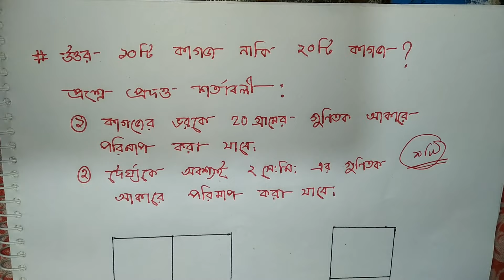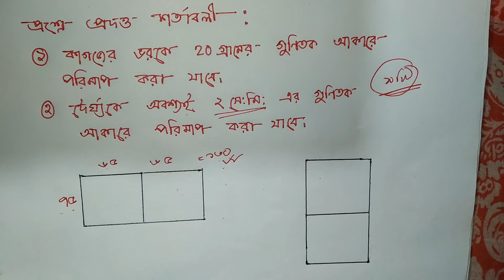এসএসসি-২০২১ পদার্থবিজ্ঞান অ্যাসাইনমেন্ট-১ (গ) এর উত্তর ১০টি কাগজ নাকি ২০টি কাগজ তার সঠিক ব্যাখা।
পদার্থবিজ্ঞান অ্যাসাইনমেন্ট ১(গ) এর সঠিক উত্তরের পক্ষে ব্যাখা।

Correct Answer উত্তর ২০টি কাগজ নাকি ১০টি কাগজ তার সঠিক ব্যাখা।

এখানে ১০ বা ২০ দুটোই উত্তর হিসেবে ব্যবহার করা যাবে। তবে যেহেতু ন্যূনতম উল্লেখ করা আছে তাই উত্তর ১০ নেয়াটাই শ্রেয়।

২০টি কাগজ নিয়ে নির্দিষ্ট ক্ষেত্র বিবেচনায় দৈর্ঘ্য প্রস্থ মেপে ক্ষেত্রফল বের করা যায়।

১০ টি কাগজ নিয়ে নির্দিষ্ট ক্ষেত্র বিবেচনায় দৈর্ঘ্য মাপা গেলেও প্রস্থ মাপা যায়না। তবে ১০টা কাগজকে একবার এক সারিতে নিয়ে, আবার এক কলামে নিয়ে ১০টার দৈর্ঘ্য একত্রে মেপে প্রাপ্ত উত্তরকে ১০দ্বারা ভাগ করলে প্রতিটির দৈর্ঘ্য বের করা যায় (যেমনঃ ৬৫০÷১০= ৬৫, আবার ৭৫০÷১০=৭৫)। তবে স্থির দৈর্ঘ্য প্রস্থ বিবেচনায় ক্ষেত্রফল বের করা যায়না।

যেহেতু এখানে ন্যূনতম ও শুধুমাত্র দৈর্ঘ্য মাপাটাই মূল বিবেচিত হওয়াতে উত্তর হিসেবে ১০ নেয়াটাই শ্রেয়।